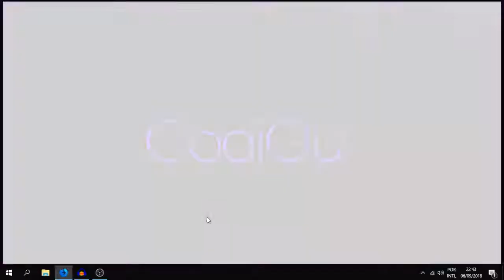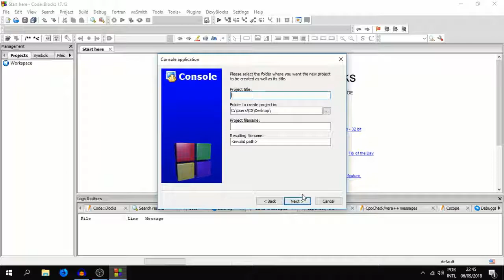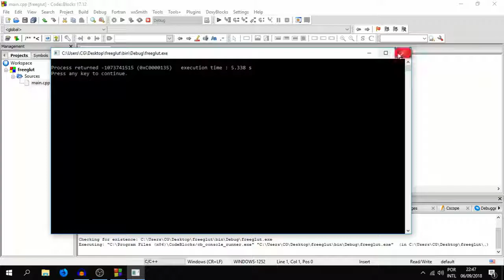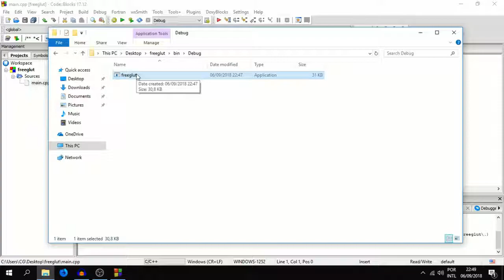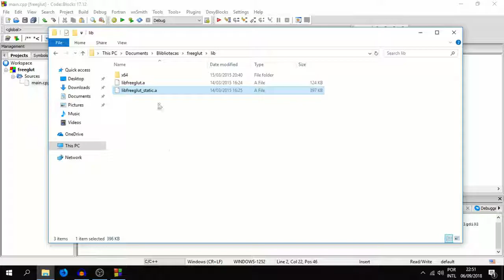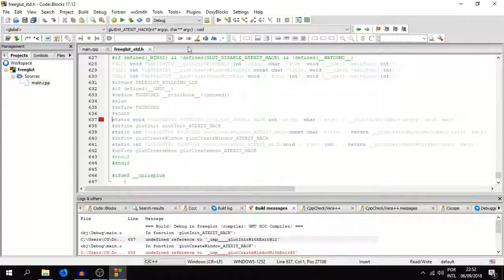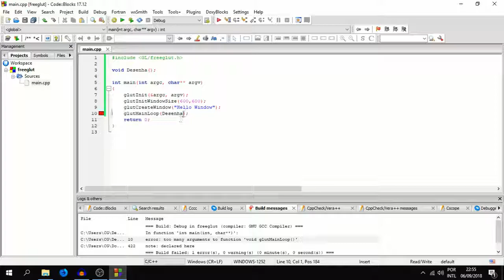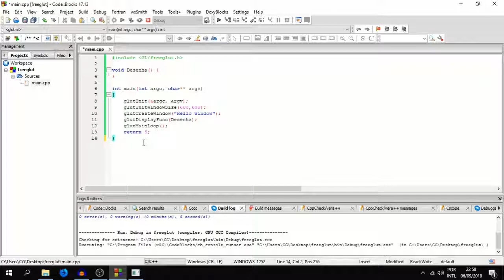Computação Gráfica - Freeglut e Code::blocks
Esta série de vídeos é feita com a intenção de auxiliar os estudantes de computação gráfica (INF390), da Universidade Federal de Viçosa (UFV), durante a minha monitoria voluntária na disciplina.